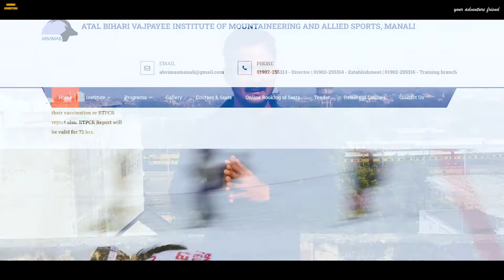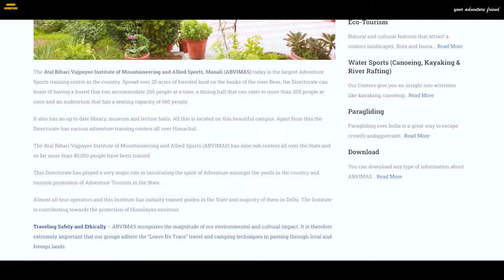I'm requesting 🙏 to ABVIMAS please slove this problem for students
video 🎥 edit by - kabir kohli.

The Atal Bihari Vajpayee Institute of Mountaineering and Allied Sports, Manali (ABVIMAS) today is the largest Adventure Sports training centre in the country. Spread over 20 acres of forested land on the banks of the river Beas, the Directorate can boast of having a hostel that can accommodate 260 people at a time, a dining hall that can cater to more than 200 people at once and an auditorium that has a seating capacity of 680 people

More information. Please Contact at below given address.

Director,
Atal Bihari Vajpayee Institute of Mountaineering and Allied Sports,
Manali 175131 .
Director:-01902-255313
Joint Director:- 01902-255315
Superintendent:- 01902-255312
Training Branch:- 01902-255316